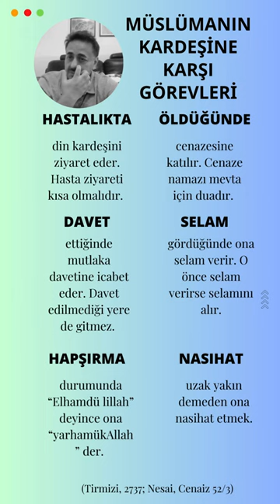Hadise göre müslümanin müslüman üzerinde ki haklari